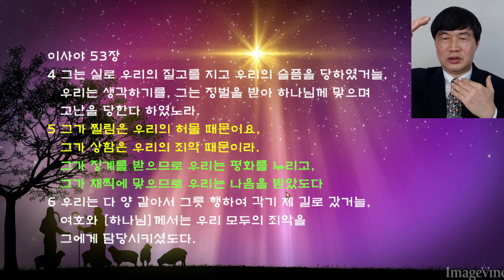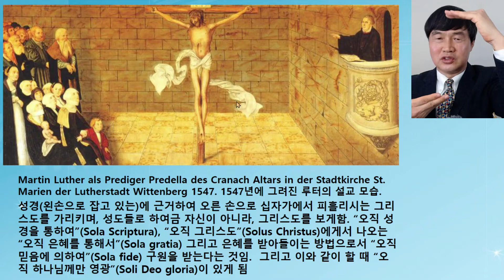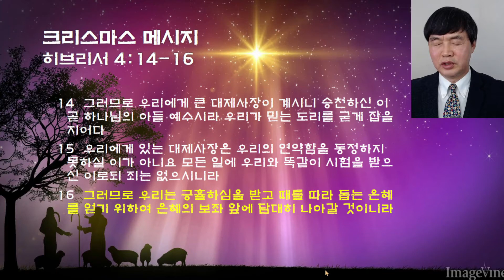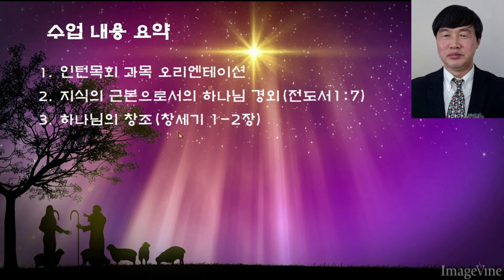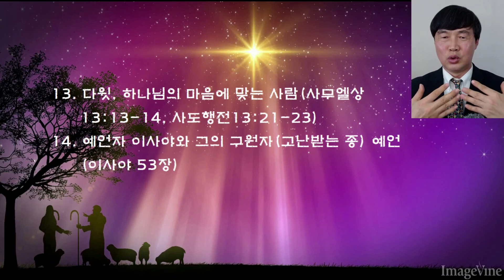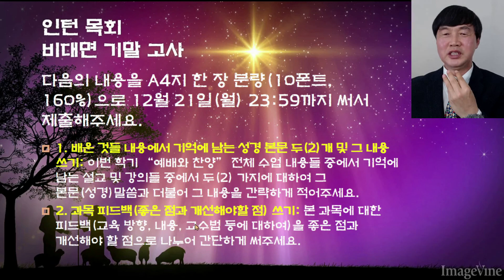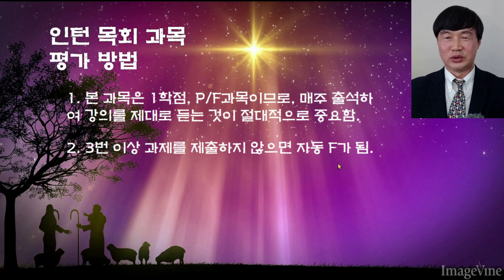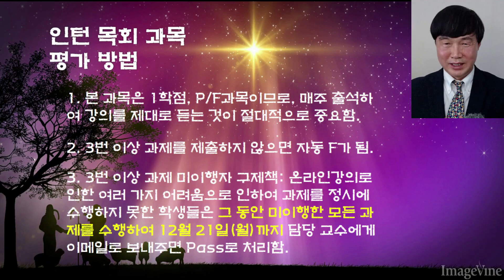인턴목회 과목 리뷰(결론 메시지, 기말고사, 평가방법)